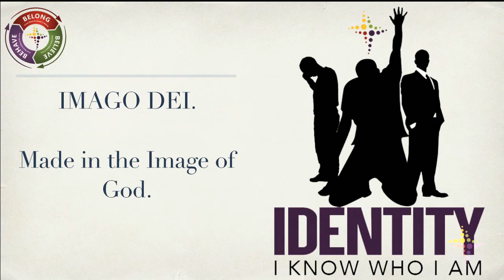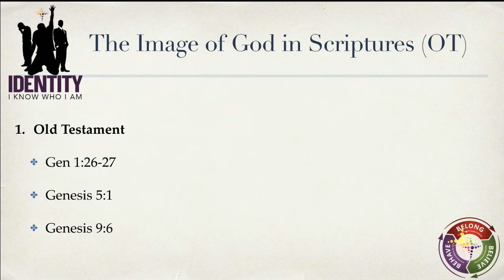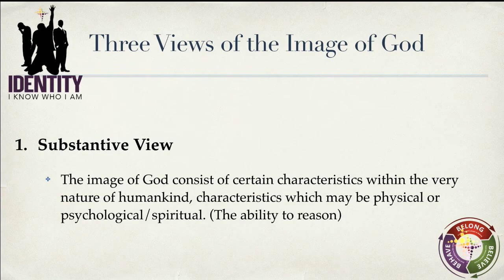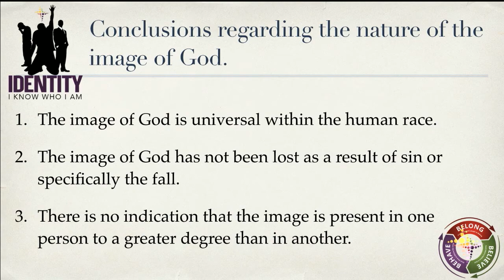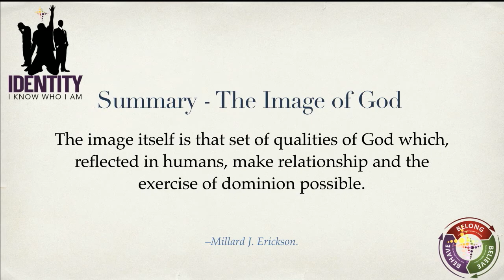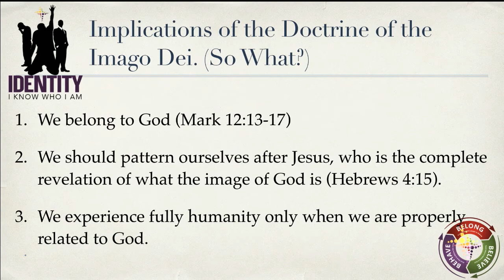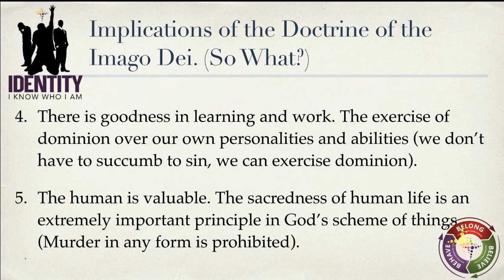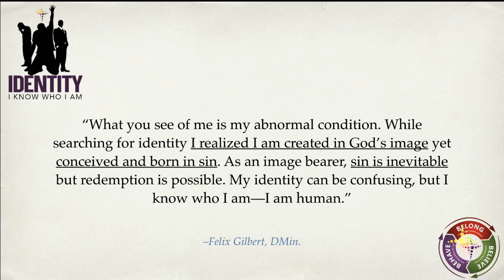Identity Week 1